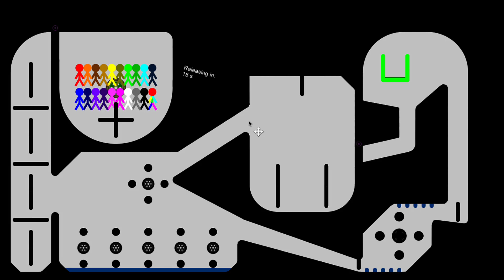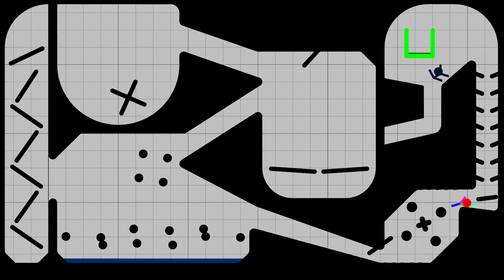Stickman RTTB 72 Run Race ASRM in Algodoo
[Music]